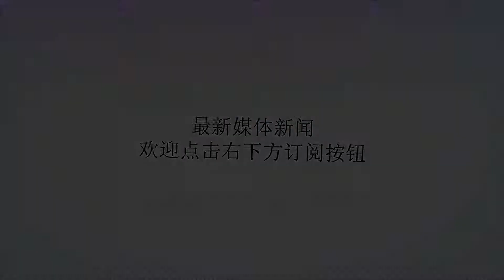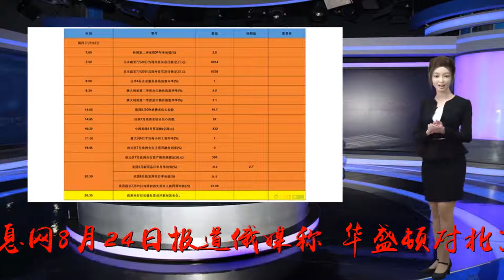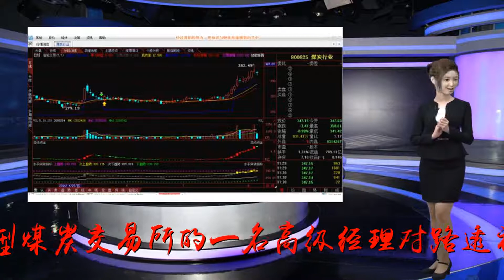外媒:关税战促中国弃从美进口煤炭而转向国内供应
Many thanks.一艘停靠在中国连云港某码头的运煤船正由吊车卸煤(路透社)参考消息网8月24日报道俄媒称，华盛顿对北京征收贸易关税似乎对美国煤炭行业产生了事与愿违的影响，因为中国进口商正在寻找新的国内替代品来减轻这一打击。据“今日俄罗斯”电视台网站8月22日报道，中国某大型煤炭交易所的一名高级经理对路透社记者说：“我们在7月底已完全停止(进口)很受钢厂欢迎的美国炼焦煤。煤炭贸易存在太大的不确定性。”从23日开始，美国将对价值160亿美元的进口中国商品征收新一轮关税。北京也作出了对等的回应，包括对美国金属和煤炭征税。对美国总统特朗普来说，煤炭是一个特别重要的行业，因为他希望重振美国煤炭业。上述经理说，该交易所将增加国内煤炭的购买量，以满足客户需求。报道称，华安期货的煤炭分析师王飞对路透社记者说：“交易商预期人民币将贬值，提前增加了相关产品(包括美国的货物)的进口量。”这位分析师指出，进口的美国煤炭对中国煤炭业来说并不重要。“交易商可以很容易地转向国内的煤炭或澳大利亚和印尼的煤炭，因为进口美国煤炭只占很小一部分。”报道称，在特朗普担任总统期间，美国的煤炭出口一直在迅速增长。美国能源信息局的数据显示，2017年，由于对亚洲的出口增长了一倍多，总出口增长了61%。去年，印度从美国进口的动力煤增加了两倍，主要用于提高印度的发电能力。